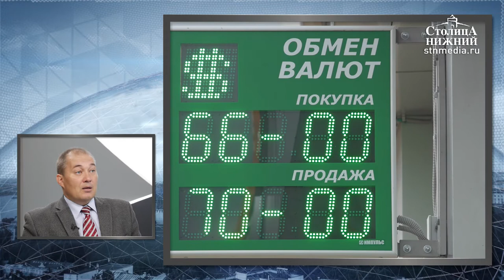Владимир Россохин — о курсе валют 0+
Владимир Россохин: «Не могу сказать, что рубль начал свое падение сегодня или вчера. Достаточно долгое время происходило колебание. Сегодня ослабление позиций российской валюты связано, на мой взгляд, с тем, что инвесторы, увидев новый виток санкций, продали свои рублевые активы и купили долларовые. Причин для паники нет». Доцент кафедры финансового менеджмента НИУ ВШЭ — Нижний Новгород Владимир Россохин рассказал о курсе валют.